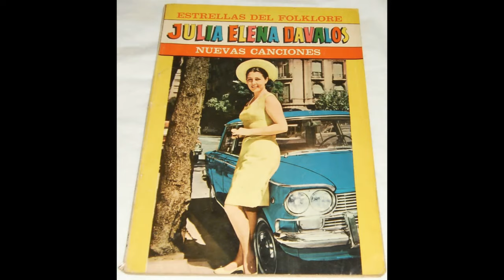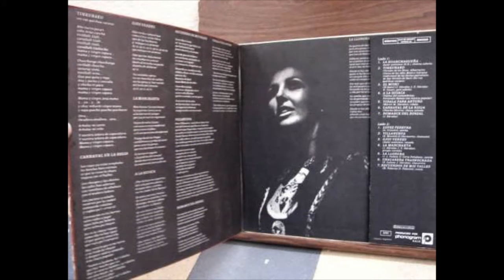Julia Elena Davalos - Amémonos